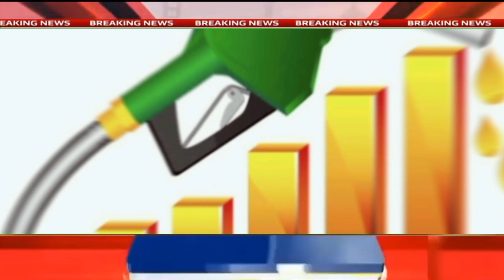پٹرولیم مصنوعات کی قیمتوں میں اچانک بے تحاشہ اضافے کا اعلان